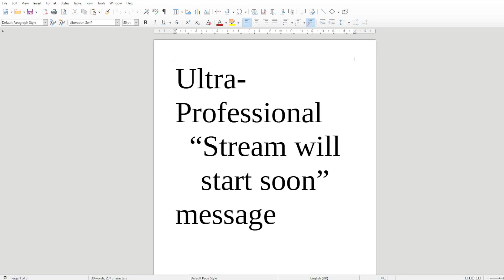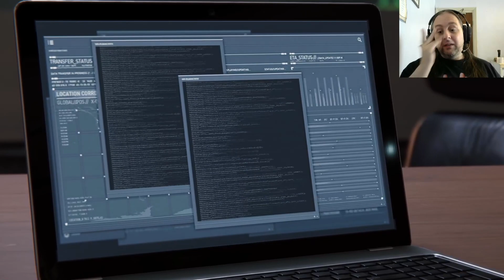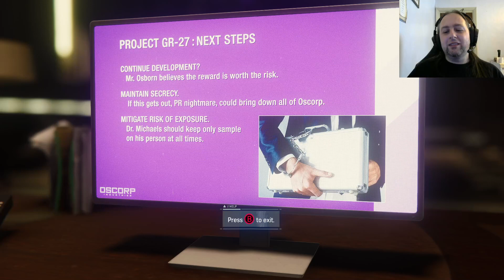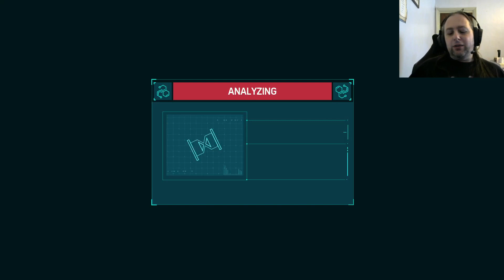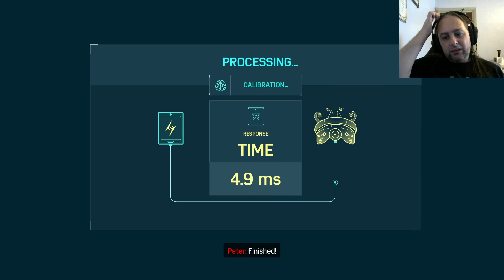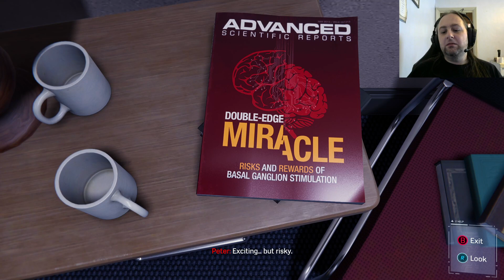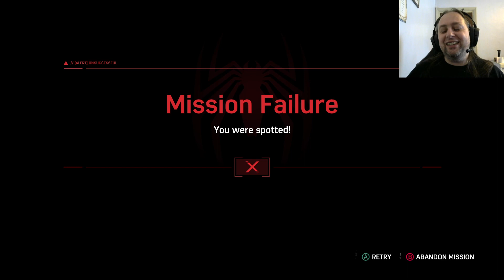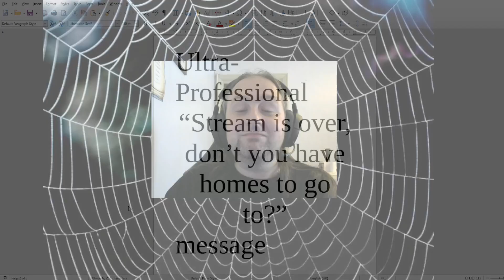Spider-Man pt5- Out of Backpacks, out of Cats, what else does this game hold?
Spider-Man! Spider-Man!
Watch him controlled by a Spider-fan
Attempts to swing, really fast
Hits face first, into glass
Look Out!
Here comes the (PC based) Spider-Man!